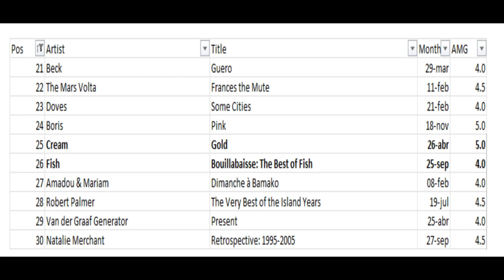30 Favorite Albums Year 2005 #30-21 (Episode 244)